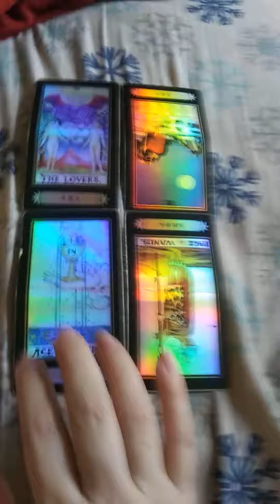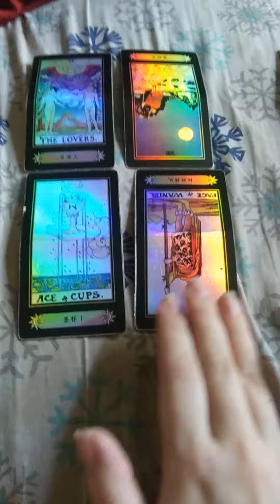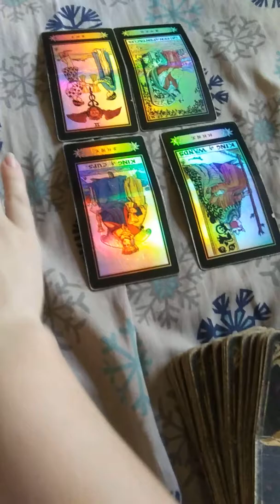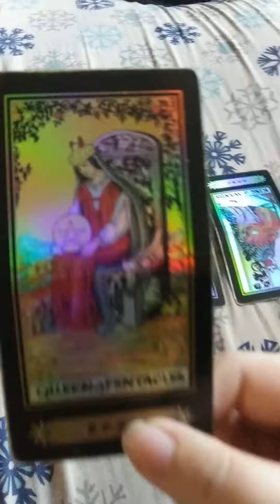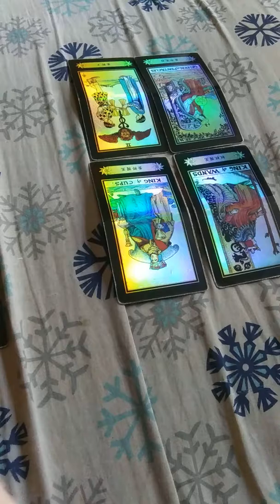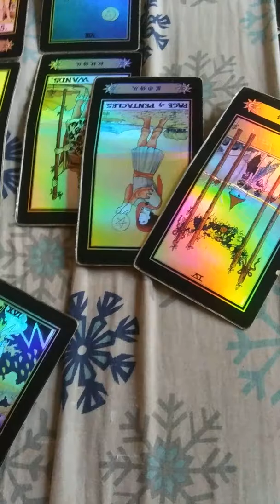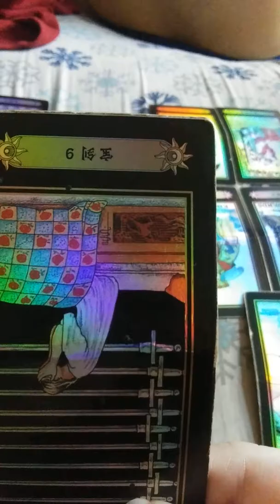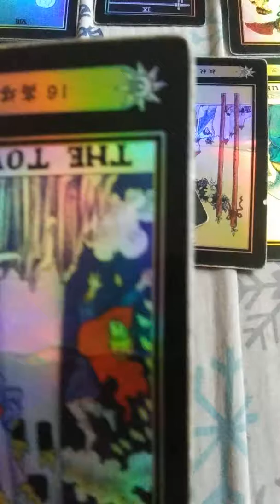Gemini Men Love Reading